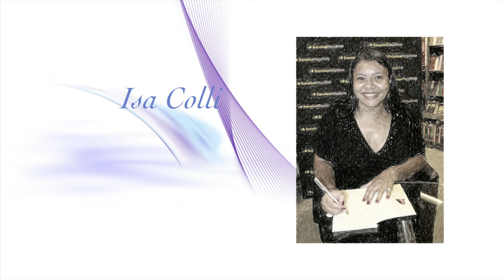A FADA MALENA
História Infantil da jornalista e escritora Isa Colli.